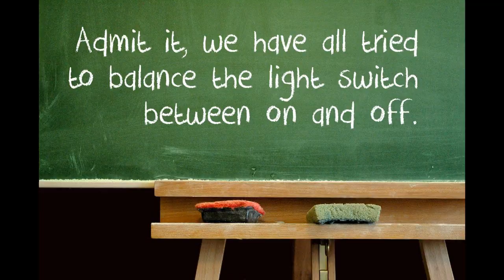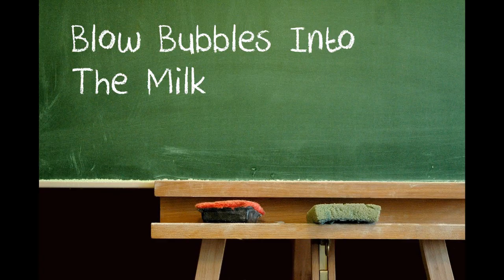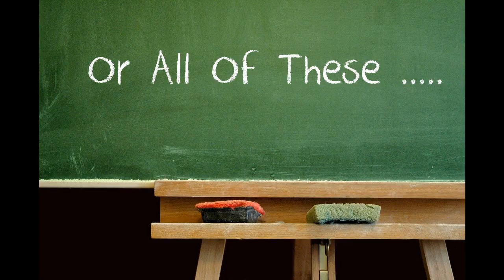Childhood Nostalgia- I Bet You Did This..!! | Lakshmi Menon – Malayalam Vlog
Catch up with me as I tour my past reliving everything from my childhood once again. See if it matches what you did when you were small..?